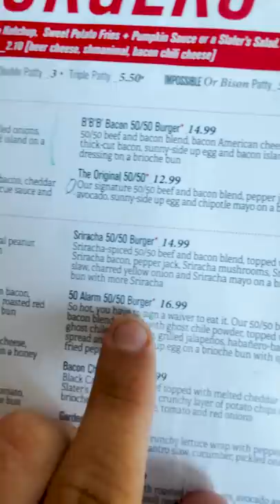BUILDING MY SPICE TOLERANCE (Day 17)